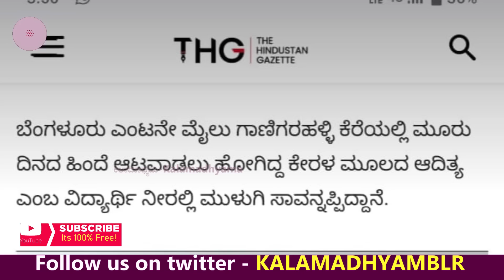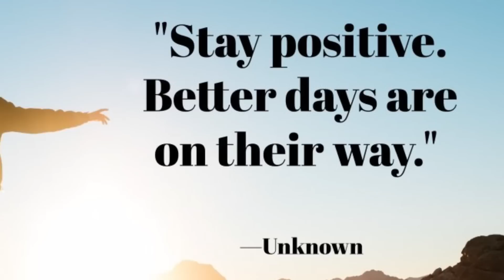"ಕೆರೆಯ ಅಪಾಯಕಾರಿ ಕೆಸರಿನಿಂದ ಹೆಣ ಹೊರತೆಗೆವ ಸಾಹಸ! 1ಲಕ್ಷ ರೂಪಾಯಿ ಸಿಕ್ಕಿತು!-Vaarada Kate 79-kalamadhyama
ಈ ವಾರದ ವರದಿ ನಿಮ್ಮ ಮುಂದೆ. by: KS Parameshwar & Savita Parameshwar

Interviewed & Directed by: KS Parameshwar
DOP: Raviraj Hombala
Produced by : Kalamadhyama Media Works.